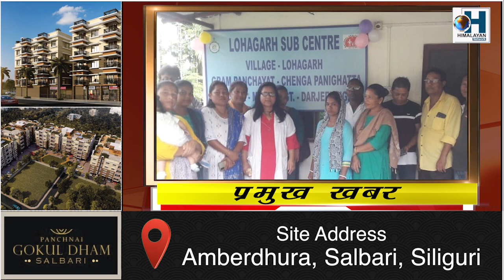मिरिकमा स्वास्थ उपकेन्द्रहरूको उद्धघाटन!